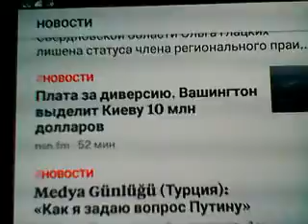Плата за диверсию. 3 января 2019 г.(18)